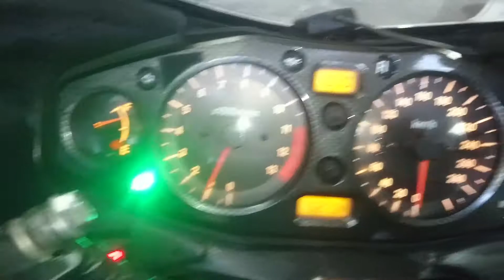SUZUKI HAYABUSA 2003г. арт.6194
Номер рамы: JS1A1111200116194 Есть в аукционной статистике.